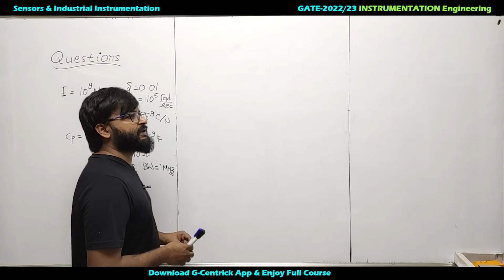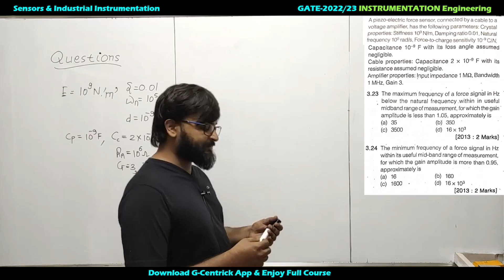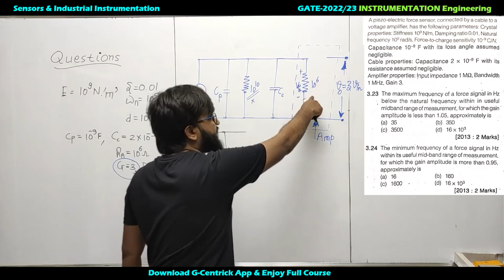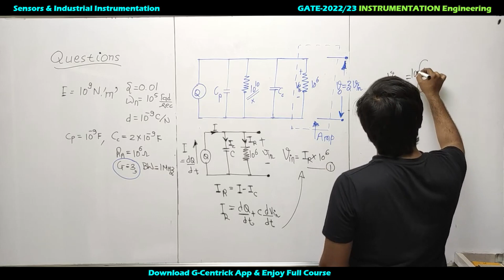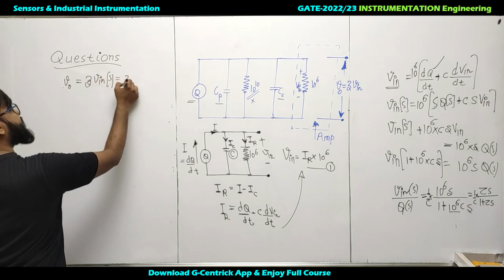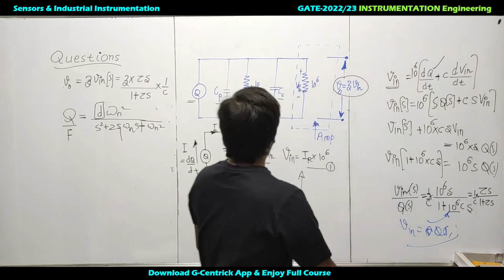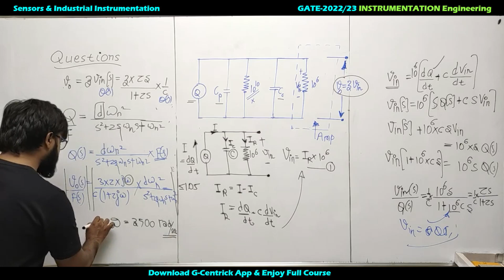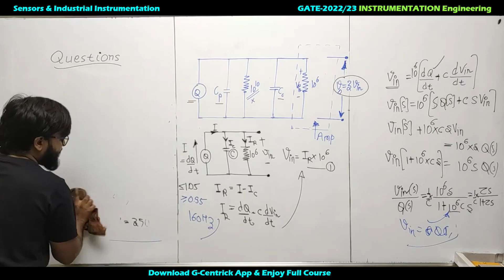Lec 18 Question Discussion on Piezoelectric Transducer || SK Patidar Sir || GATE-IN